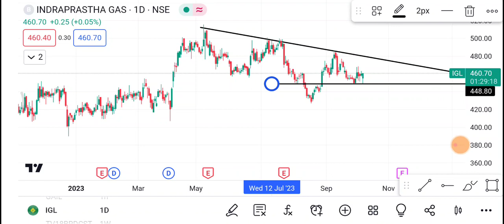10 October IGL Share | IGL Share latest news | IGL Share price today news